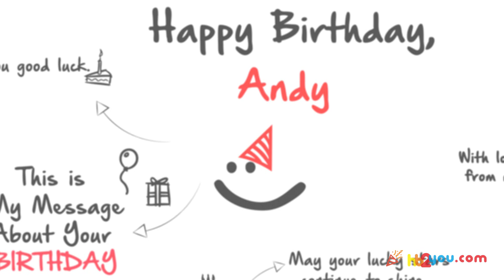Happy Birthday Greetings for Andy! 🎂🎉 | Happy Birthday Wishes, HB2You Andy!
🎁 Celebrate Andy's special day in a truly unique way with a personalized birthday greeting!
🎈In this heartwarming video, we've crafted a custom 'Happy Birthday' message just for Andy.

Happy birthday, Andy! 🍰🎂